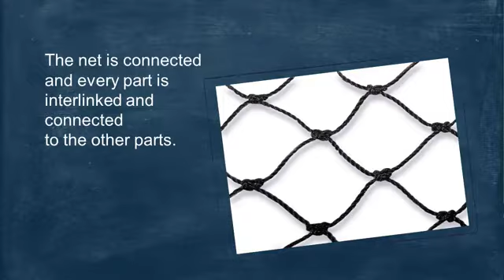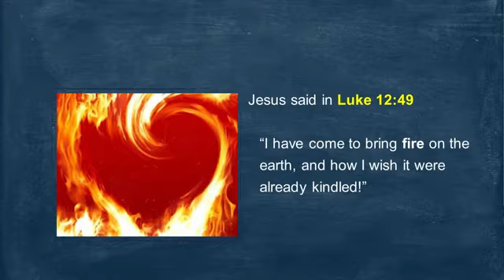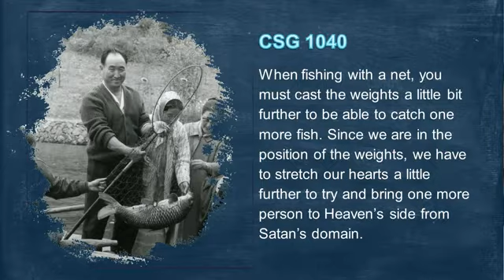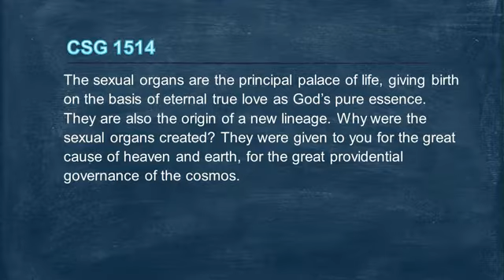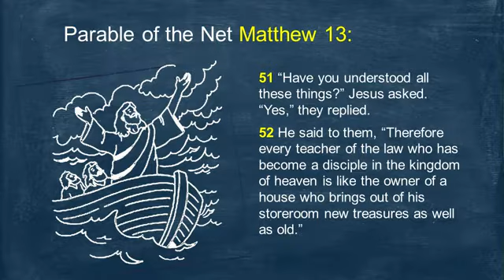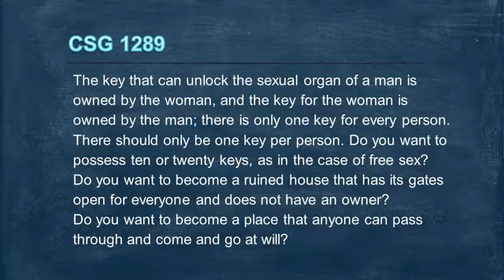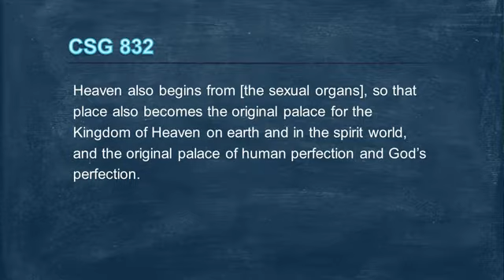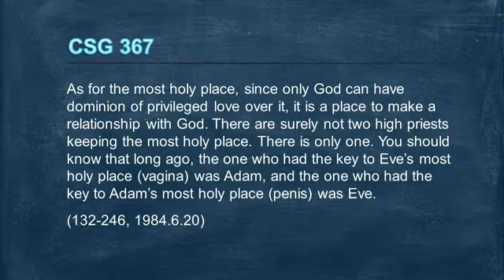Jesus' words on (good sex)uality- part 2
Jesus' words on (good sex)uality and salvation